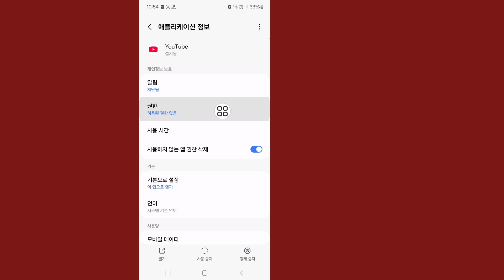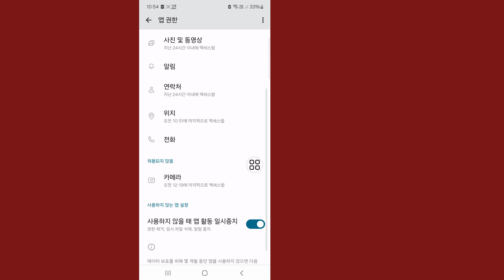YouTube에서 "서버 400에 문제가 발생했습니다" 오류를 해결하는 방법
YouTube에서 "서버 400에 문제가 발생했습니다" 오류를 해결하는 방법을 보여 드리겠습니다. 이 비디오를 보고 YouTube에서 "서버 400에 문제가 있었습니다" 오류를 해결하는 방법을 알아보세요.

해결 방법 유튜브 서버 400에 문제가 있었습니다.

💛이 영상이 재미있고 도움이 되었다면 친구들과 공유해주세요

🤷‍♂️ 기타 관련 검색어:

유튜브 수리방법 서버 400에 문제가 있어서요
서버 400에 문제가 있어서,
서버에 문제가 발생했습니다 [400,
유튜브 서버 400에 문제가 생겼습니다.
유튜브밴시드 서버 400에 문제가 생겼는데요,
유튜브 서버 404에 문제가 있었습니다.
유튜브 서버 문제 400,
네트워크 [400] 재시도에 문제가 있었습니다.